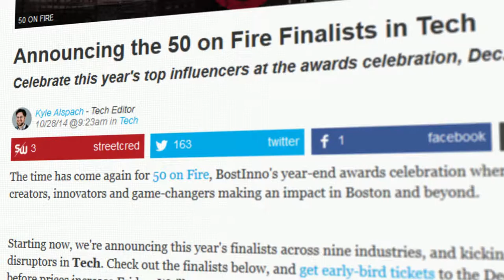50 On Fire Trailer | Long Haul Films Innovative Video Production Company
50 On Fire is an annual celebration of Boston’s most innovative and game-changing people, organizations and brands.

Long Haul Films | Los Angeles Video Production